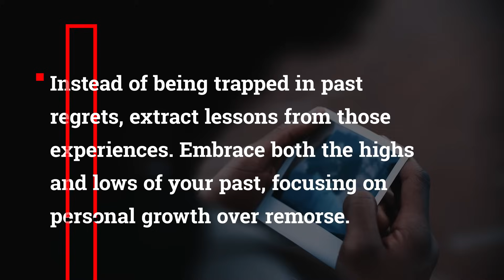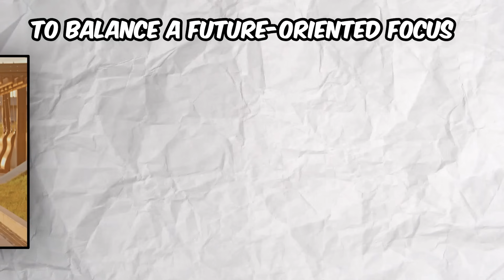How the Way You Think About Time Affects Your Mental Health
In today's video, Dr. Tracey Marks delves deep into the psychological construct of 'time perspective'. Ever pondered how your view of the past, present, and future impacts your mental well-being and decisions? From Dr. Philip Zimbardo's pioneering Time Perspective Inventory to strategies for achieving a balanced outlook, this video offers insightful guidance on ensuring your perception of time promotes mental wellness. Whether you're reminiscing about the past, enjoying the present, or planning for the future, find out how to keep a healthy balance for optimal mental health.

References
Peng, C., Yue, C., Avitt, A., & Chen, Y. (2021). A Systematic Review Approach to Find Robust Items of the Zimbardo Time Perspective Inventory. Frontiers in psychology, 12, 627578.

Burzynska B, Stolarski M. Rethinking the Relationships Between Time Perspectives and Well-Being: Four Hypothetical Models Conceptualizing the Dynamic Interplay Between Temporal Framing and Mechanisms Boosting Mental Well-Being. Front Psychol. 2020 Jun 5;11:1033. doi: 10.3389/fpsyg.2020.01033. PMID: 32581928; PMCID: PMC7291374.

Sobol-Kwapińska M, Jankowski T, Przepiorka A, Oinyshi I, Sorokowski P, Zimbardo P. What Is the Structure of Time? A Study on Time Perspective in the United States, Poland, and Nigeria. Front Psychol. 2018 Nov 1;9:2078. doi: 10.3389/fpsyg.2018.02078. PMID: 30443231; PMCID: PMC6221929.